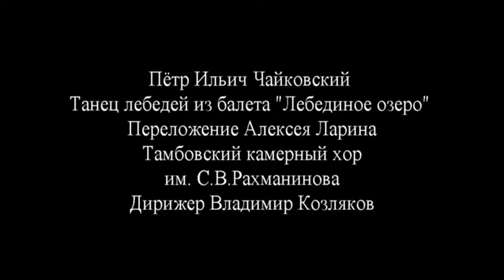Tchaikovsky "Dance of the Swans" from the ballet "Swan Lake", arr. Alexey Larin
Tambov Rachmaninoff Chamber Choir, conductor Vladimir Kozlyakov